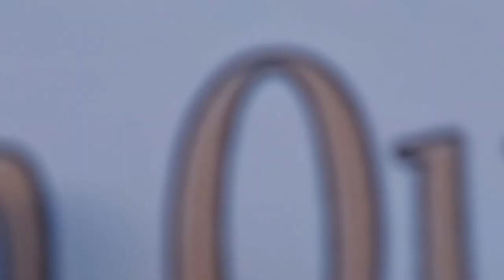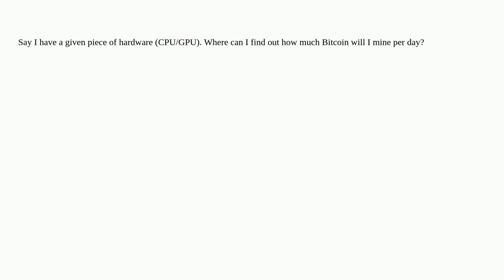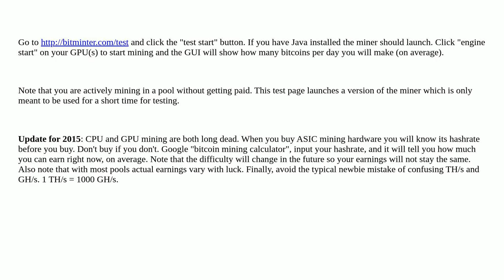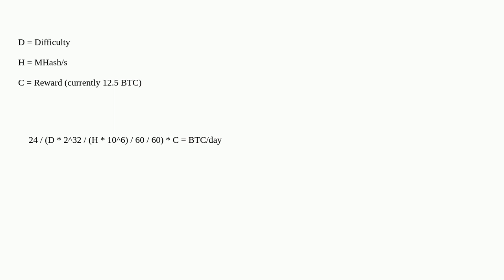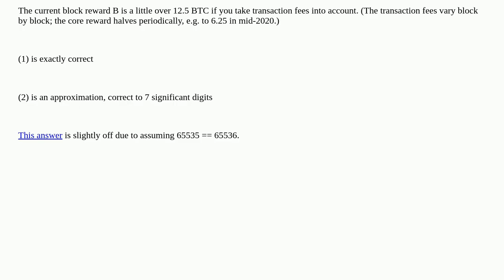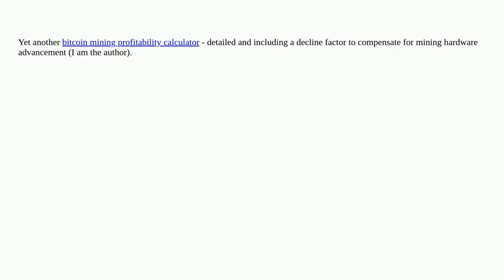Bitcoin: How much Bitcoin will I mine right now with hardware X?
How much Bitcoin will I mine right now with hardware X?

A special thanks goes out to the community

  mining-profitability mining-hardware